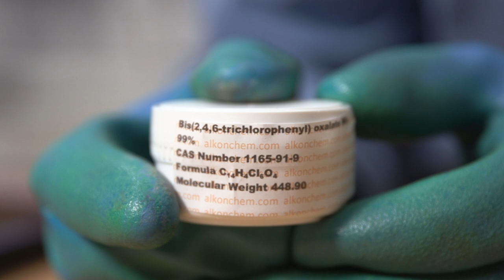Worlds Largest Glow in the Dark Elephant Toothpaste Reaction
Elephant Toothpaste Team

DESCRIPTION:

In a glow stick there are two main components. There is the fluid on the inside of the stick that is a combination of a fluorescent dye and a chemical called bis(2,4,6-trichlorophenyl) oxalate, or TCPO for short which is dissolved in a solvent. There is also a small glass vial inside the plastic glowstick tube, which is filled with hydrogen peroxide. When all of these chemicals mix the TCPO uses energy from the hydrogen peroxide which energizes the fluorescent dye allowing it to glow.  Now the thing I love the most about this reaction is that it’s really powered by hydrogen peroxide, and there is another reaction that is dependent on hydrogen peroxide that I love so much, and that is elephant toothpaste!  And after learning how this reaction worked I was curious if the combination would result in a glowing foam, so I called my good friend Cole Kraten who’s a chemist to see if this would work.Also after doing some more testing I learned that to get the most elephant toothpaste I actually needed to have double the amount of yeast than hydrogen peroxide. However this creates a new problem, how do I mix all of this. The solution, invite over a bunch of friend and use our classic elephant toothpaste pouring device.

Follow Nick Uhas

Production Team:
Writer/Producer: Nick Uhas
DP: Kaleb Seaton and Dillon Mercure
Editor: Van Hershey
Assistant Producer: Brandon Garnsey